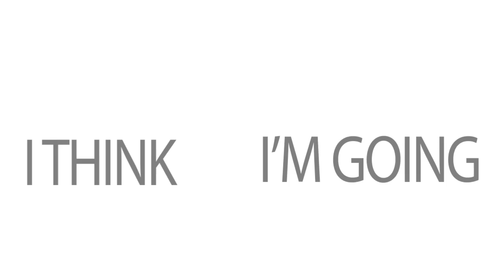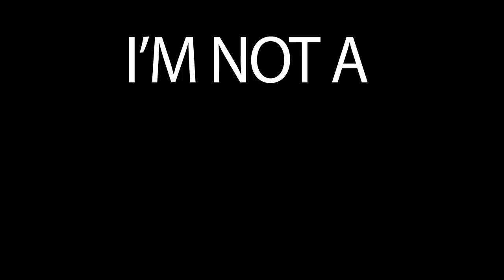The Heartbroken (Kpop Remix) - Justin Thorne ft. Yubin Lyric Video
The Heartbroken by Justin Thorne ft Yubin (Kpop Remix)